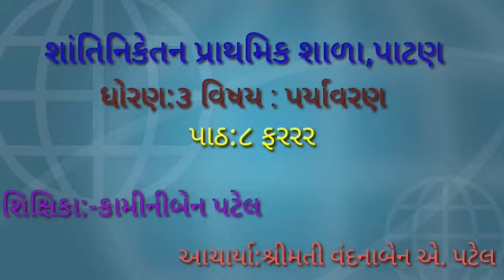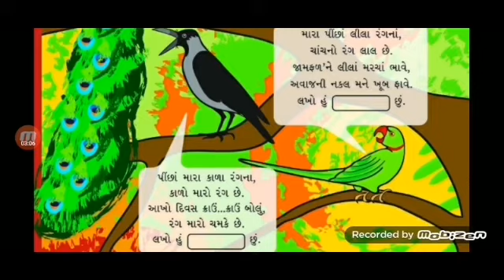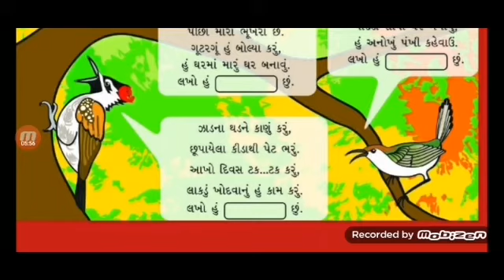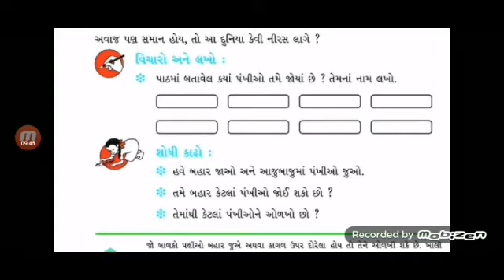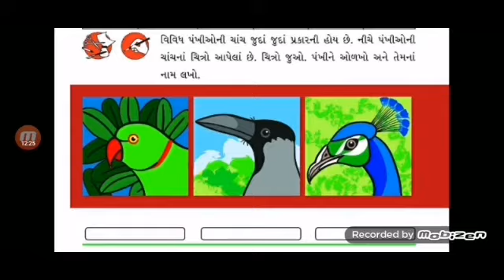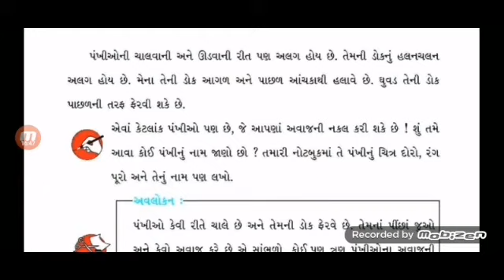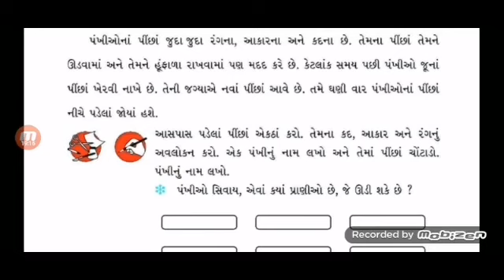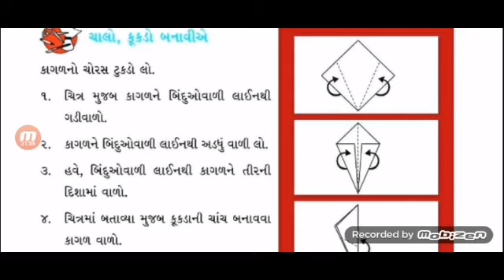ધોરણ:૩//શાંતિનિકેતન પ્રાથમિક શાળા, પાટણ//વિષય:પર્યાવરણ પાઠ:૮ ફરરર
વિષય:પર્યાવરણ પાઠ:૮ ફરરર